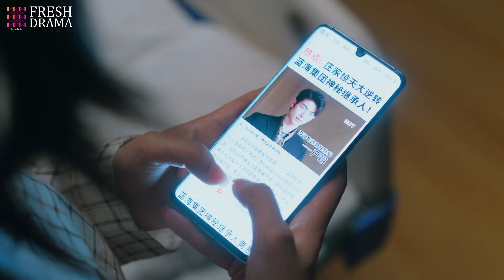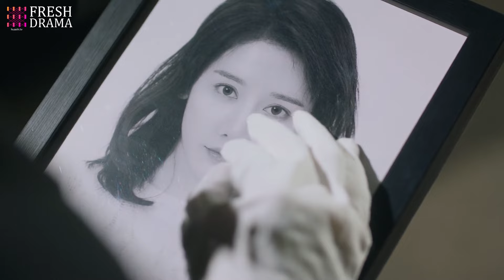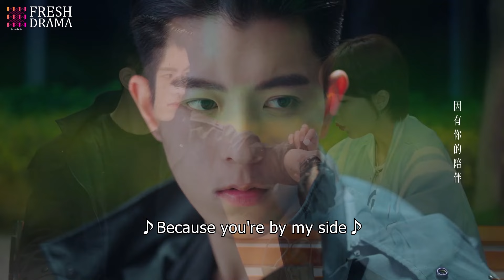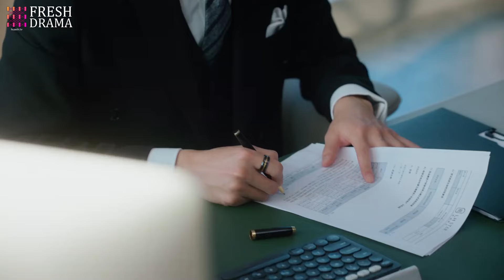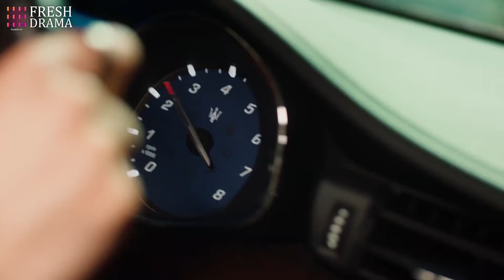《強勢鎖婚：嚴總的替嫁千金》|《My Substitute Bride》 EP07👉一場車禍，灰姑娘與豪門女互換身份💦竟然成為了霸總的未婚妻💢兩人聯手上演豪門復仇爽劇💥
Drama title：《強勢鎖婚：嚴總的替嫁千金》|《My Substitute Bride》
Starring：李墨之、樊治欣、李奕臻、常喆宽、王鹤棣、白鹿
Synopsis：一場驚險綁架案，使沈漫寧（李墨之飾）意外相遇了自己的“二重身”莊心妍（李墨之飾），而心妍的迅速死亡讓身負秘密、强大神秘的嚴星呈（樊治欣飾）以“未婚夫”的身份迫使沈漫寧開啟了她的“第二重人生”。 沈漫寧被嚴星呈裹攜著步入莊家巨變的旋渦，兩人從生死敵對，到攜手步步驚心，克盡時艱終於穩住了差點崩離的莊家。 嚴星呈也終於找到了17年前一樁秘密往事的驚人真相…… 最終，17年前的懸案真相大白，兩人領悟了真愛與家族的溫暖力量。 嚴星呈和沈漫寧攜手，以愛出發，開始了新的人生。